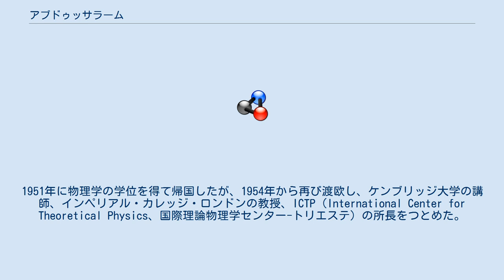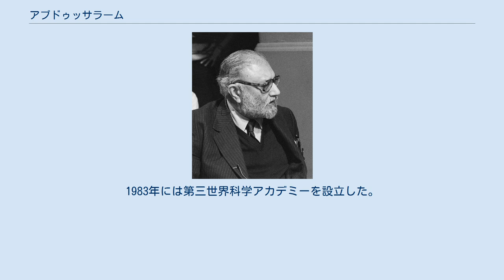アブドゥッサラーム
アブドゥッサラーム（ウルドゥー語: عبد السلام‎, Abdus Salam、1926年1月29日 - 1996年11月21日）は、パキスタンの物理学者である。
スティーヴン・ワインバーグやシェルドン・グラショーとともにワインバーグ＝サラム理論を完成させ、これにより1979年のノーベル物理学賞を受賞し、イスラム教徒では初のノーベル科学賞受賞者となった。
 イギリス領インド帝国（現在のパキスタン）パンジャーブ地方 (イギリス領インド帝国)（現在のパンジャーブ州）にあるジャング県（Jhang District, 現在のen:Sahiwal District）のSantokdasという町で生れる。
パンジャーブ大学で学んだ後、1946年に奨学金を得てケンブリッジ大学に留学し数学と物理学を学ぶ。
1951年に物理学の学位を得て帰国したが、1954年から再び渡欧し、ケンブリッジ大学の講師、インペリアル・カレッジ・ロンドンの教授、ICTP（International Center for Theoretical Physics、国際理論物理学センター-トリエステ）の所長をつとめた。
1959年王立協会フェロー選出。
 パキスタン原子力委員会とも関わりが深く、1978年に中華人民共和国を訪問してパキスタンの核開発への協力を仰いだとされる。
1983年には第三世界科学アカデミーを設立した。
 1986年9月21日、中国科学技術大学より名誉博士号を授与された。